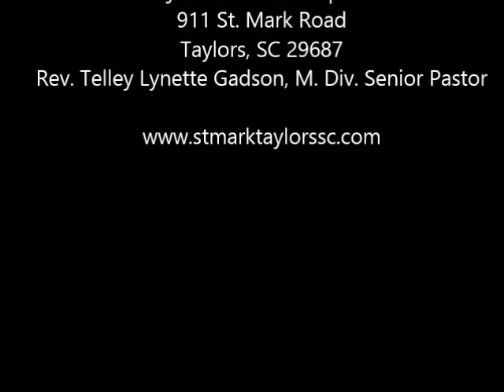Francis Marion Black History Feb 2014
Francis Marion University's Gospel Choir sings for the Black History Celebration at St. Mark United Methodist Church. Pastor Telley Lynette Gadson, M. Div., Senior Pastor
911 St. Mark Road, Taylors, SC 29687